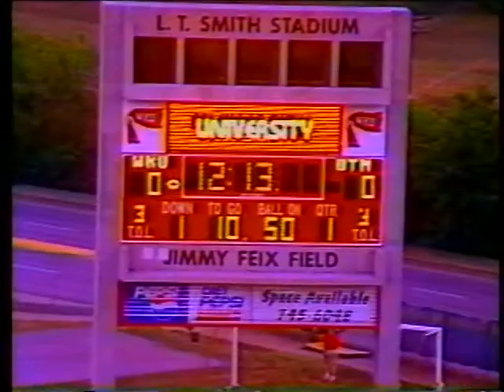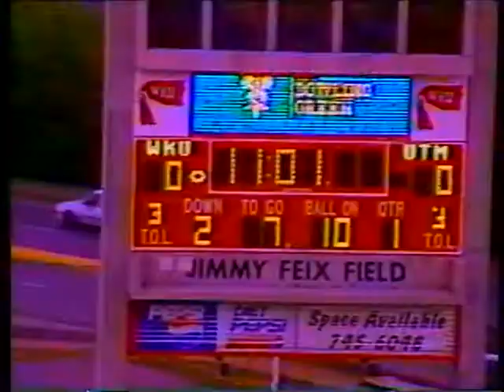WKU vs. University of Tennessee-Martin, 1998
1998 WKU coach's film, offense, complete run time 46:28. Part of WKU Athletic Media Relations collection housed at WKU Archives WKU Archives houses film and videotape created by the coaching staffs of WKU athletic programs. Most film was created for use in coaching and training teams not for broadcast. Some films have been cut and spliced so the footage may not show the complete game or be in the correct order. Also not every game was filmed. For information on how to request a copy of a film, please